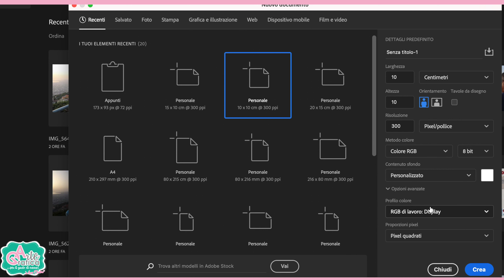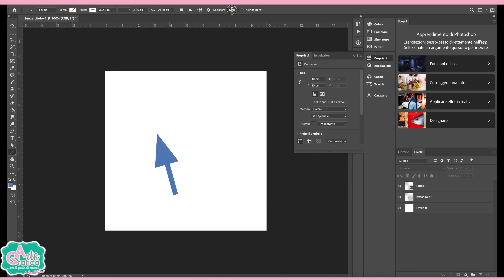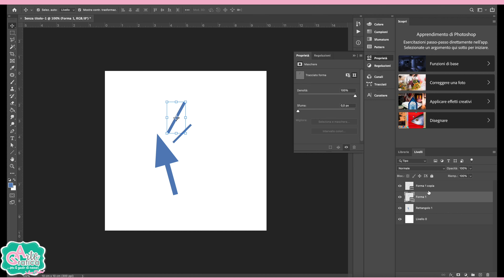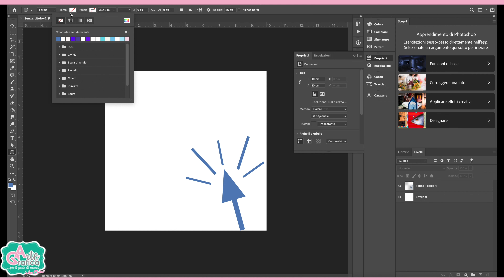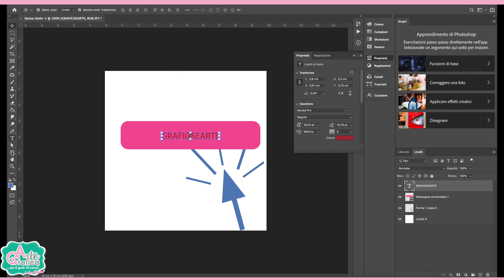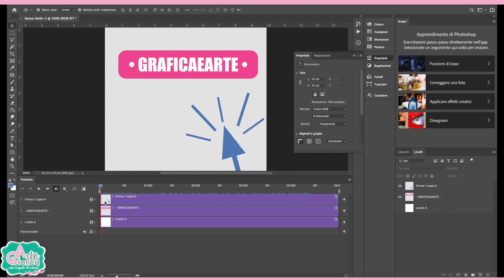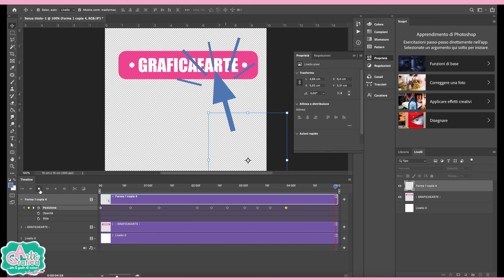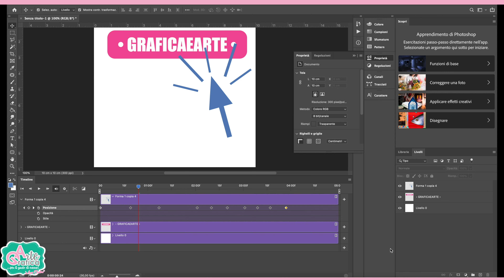come CREARE un VIDEO CLICK per SOCIAL - Tut. Photoshop 394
Ciao in questo tutorial vediamo come realizzare un piccolo video senza utilizzare programmi alternativi ma solo tramite Photoshop.

Realizzare un semplice video non era così facile, attraverso questo tutorial ti faccio vedere dei passaggi molto semplici per realizzare un semplice video che invita il pubblico a cliccare.

Prima di tutto andiamo a realizzare un documento, io in questo tutorial non lo faccio quadrato ma voi potete farlo anche tipo 9 × 16, il classico formato per le storie.

Questo video, può essere utilizzato sui social network, come Instagram TikTok YouTube tutto quello che può farsi che il pubblico veda

Usa la tua creatività

Il risultato finale sarà davvero ottimo!

Ricordati che per realizzare lo stesso lavoro ripeti i passaggi, quindi puoi interrompere e tornare indietro con il video.

PER SUPPORTO troverete il mio
G R U P P O • F A C E B O O K - IMPARANDO CON GRAFICA E ARTE

G O O G L E P L U S
F A C E B O O K : Grafica & Arte